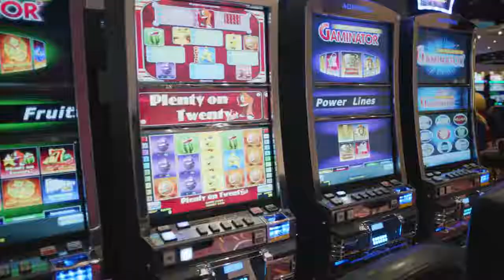Merit International Hotels & Casinos North Cyprus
Min chips to be eligible to play
10000$ USD per person
Stay included in 5 star accommodation
Return tickets from Ex -Delhi
1 bottle of JD or Black label everyday for 6 days
Cabre dance included
Girls included as well only Tip.

In order to confirm just have to pay 50000 non refundable here at India and a contract will be signed rest money need to be paid at Hotel this 50000 is also inclusive in 10000 USD you will get the chips and the stay and Travel food everything included